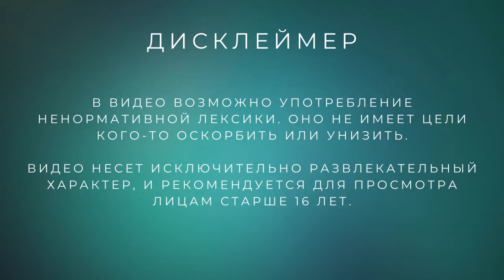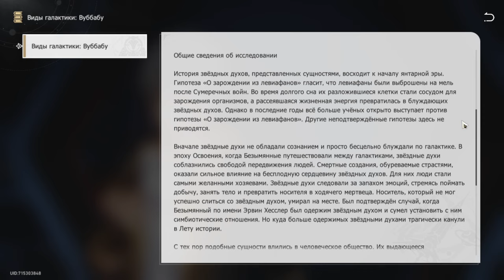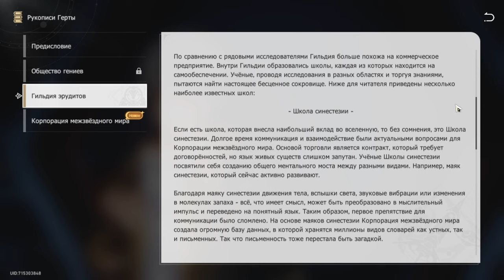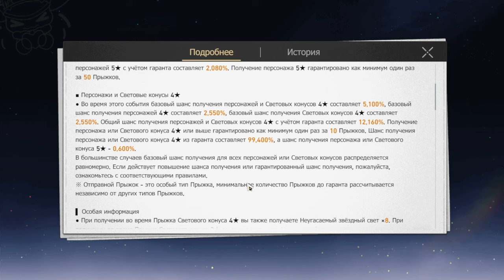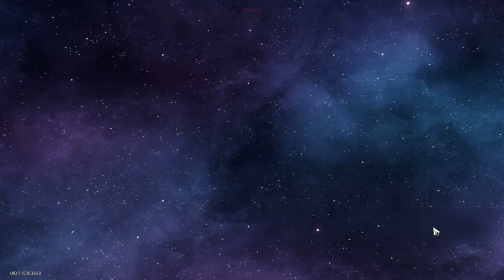Два босса подряд! /// Honkai: Star Rail #3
Видимо, я очень поверил в себя, раз решил пойти в этой серии против двух боссов.